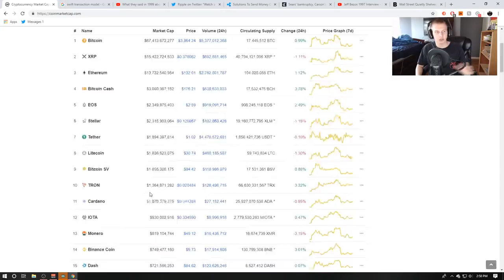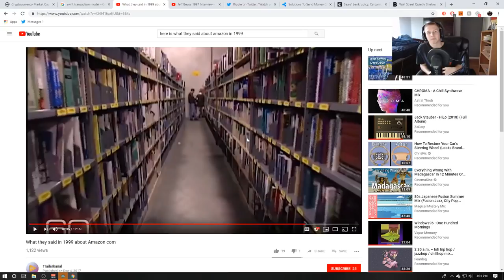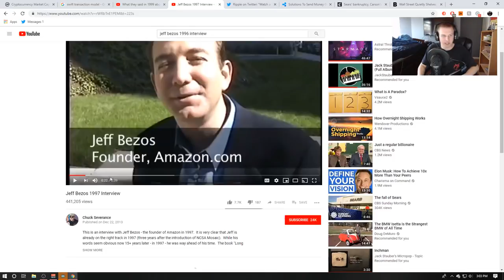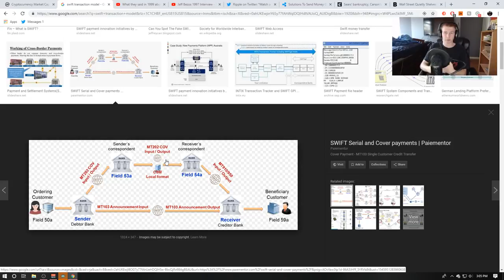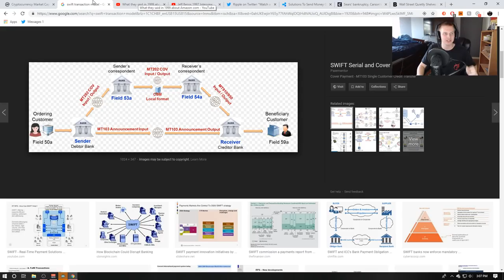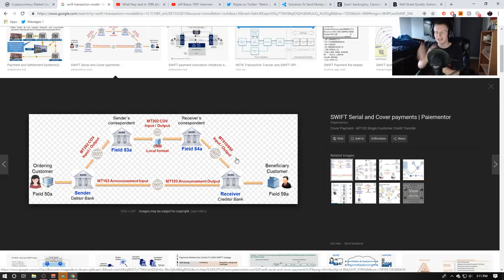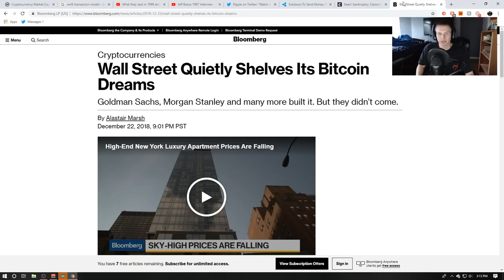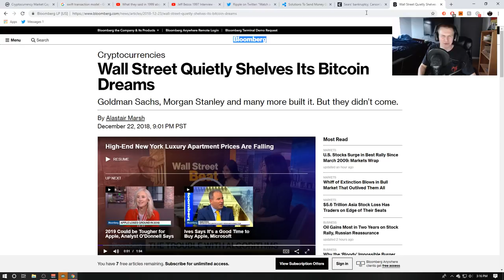Ripple and XRP WILL Succeed In The Banking Industry. Don't Ignore Innovation